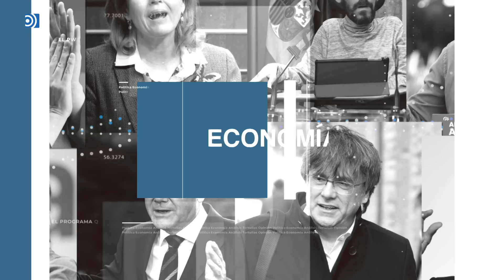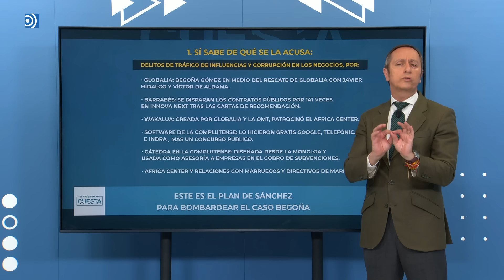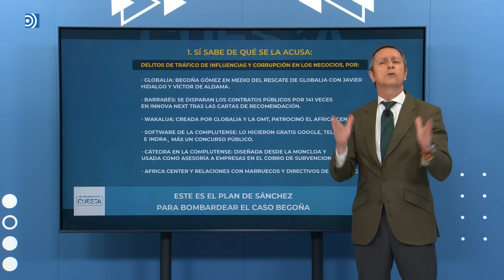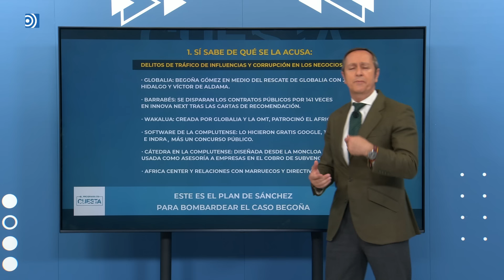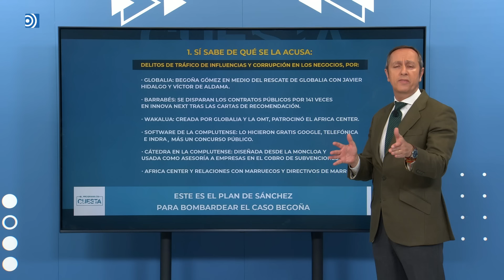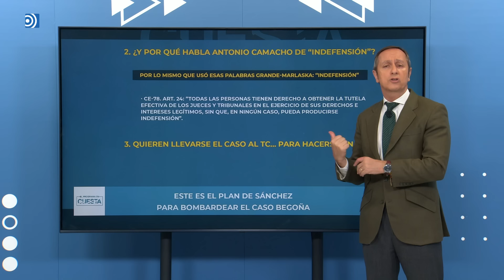Este es el plan de Sánchez para bombardear el caso Begoña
Carlos Cuesta explica cómo intentará Sánchez frenar el caso Begoña.